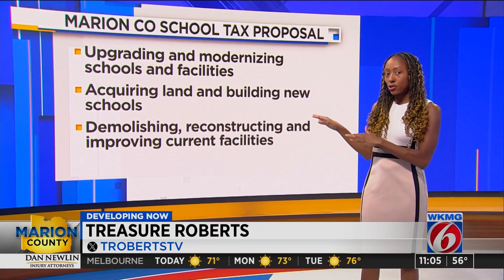Marion County officials offer school tours to showcase urgent need for improvements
Officials with Marion County Public Schools are offering tours at some of its schools to showcase the need for repairs and improvements, according to a news release.